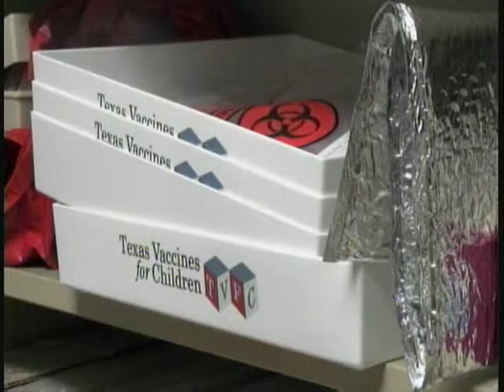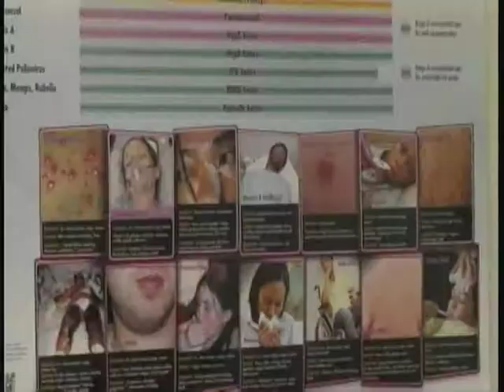Whooping Cough Outbreak In West Texas Brings Up Vaccination Debate 12/4/13